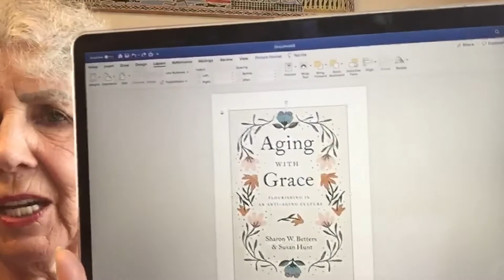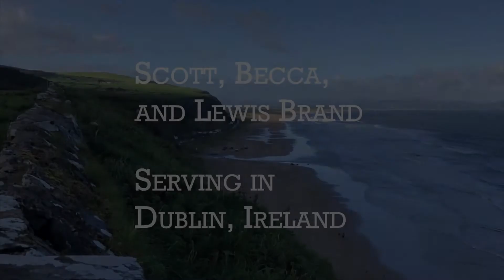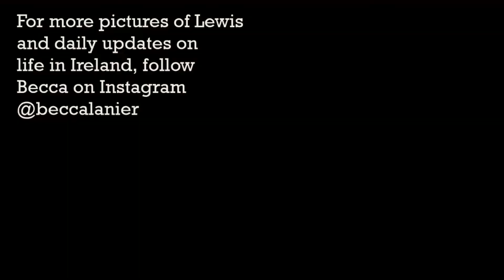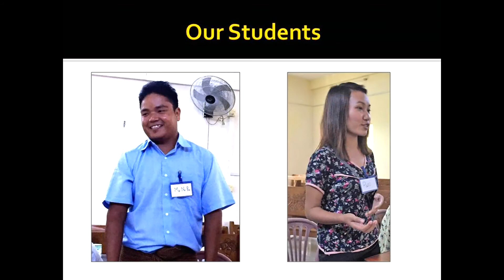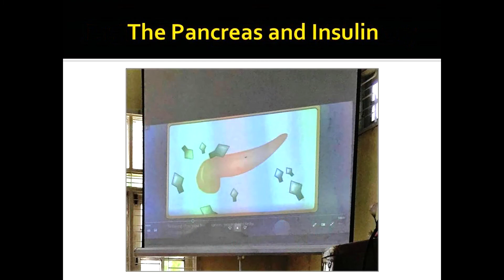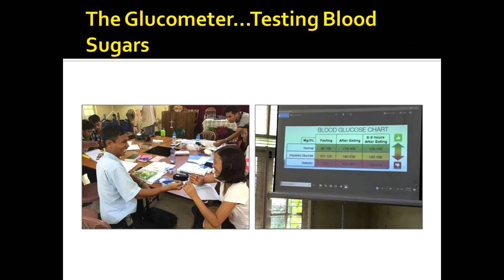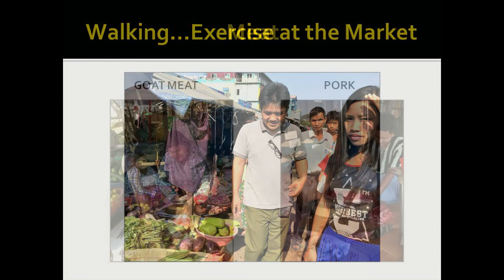Virtual Missions Conference (Arnold, Brand, Sexton)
0:00 - Carol Arnold
13:05 - Scott & Becca Brand
24:20 - John & Elizabeth Sexton